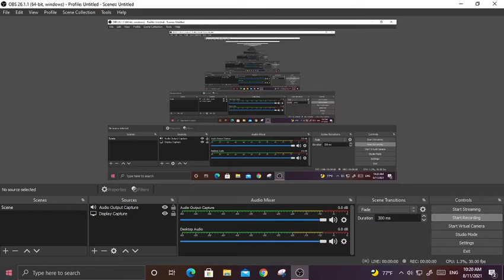DRAGON MANIA LEGENDS Episode 9 Game Play Video